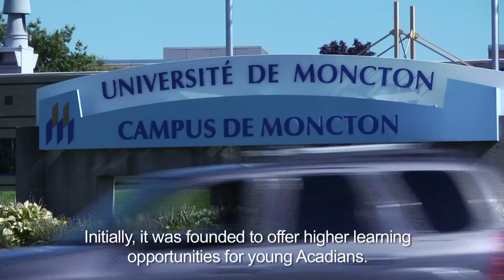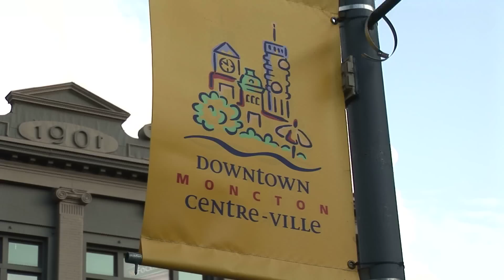Moncton - Vidéo ICMA Video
The City of Moncton is consistently ranked as one of the best places to do business, live, raise a family and retire in Canada. We also have a reputation as an honest, innovative and bilingual city. But don't just take our word for it...

La Ville de Moncton se classe régulièrement parmi les meilleurs endroits au Canada pour faire des affaires, vivre, élever ses enfants et prendre sa retraite. Moncton est aussi reconnue comme une ville honnête, innovatrice et bilingue. En voici la preuve...